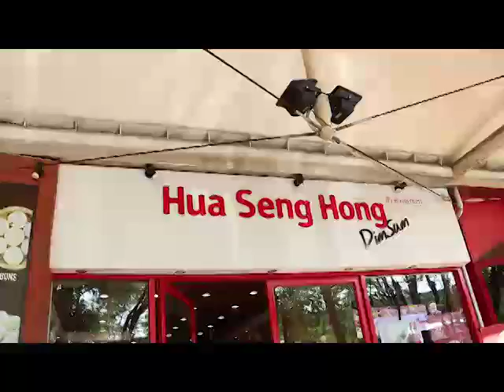ลาภปากกก